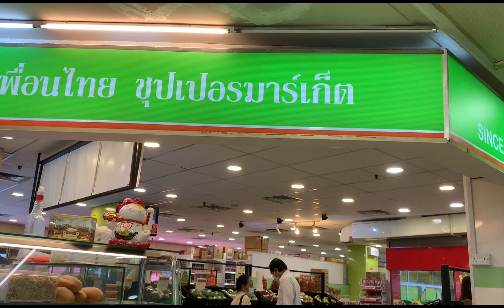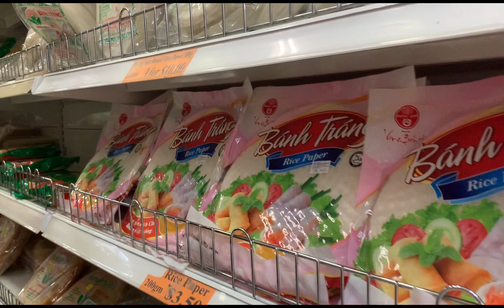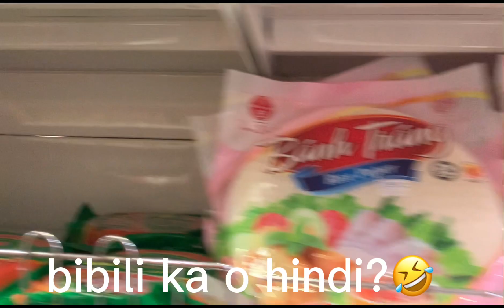(#7 KUNYANG DAY ) @GOLDEN MILE COMPLEX ,after makan,window shopping